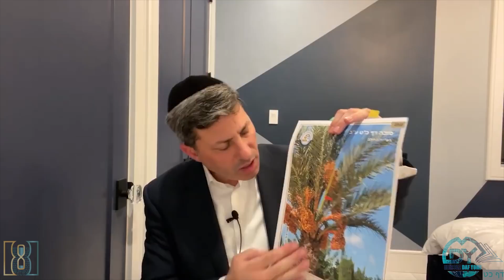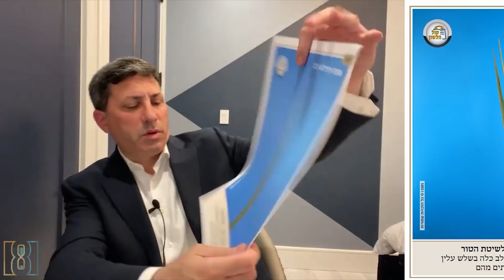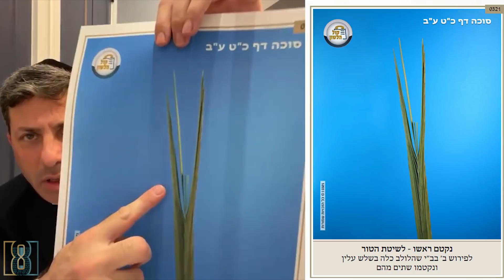Daf Yomi Succah Daf 29 by R’ Eli Stefansky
Michael Benmeleh: In memory of his mother Devora Faige bat shmuel z"l and Father-in-law Menachem Mendel Ben Elchanan Z"L and in the merit to make it to Uman Rosh hashana this year

Chaim
In honor of Reb Eli

Chaya Fix
לעילוי נשמת ציפורה צ'ילה בת אהרון וחנה

לעילוי נשמת הרב יהודה משה פתיא בן חנה זצוק״ל

לעילוי נשמת הרב משולם פייש סג״ל בן הרב מרדכי
(4th Tosher Rebbi)

00:00 - Good Morning
00:23 - Sponsor
01:42 - Emails
07:20 - Amud Beis
08:57 - 7Brochos.8MinDaf.com
11:05 - Amud Aleph
37:18 - Amud Beis
40:57 - Hadran
51:02 - Have a Wonderful Day